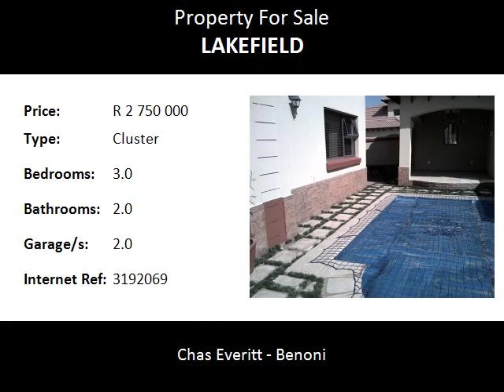3.0 Bedroom Cluster For Sale in Lakefield, Benoni, South Africa for ZAR R 2 750 000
Bedrooms: 3.0
Bathrooms: 2.0
Garages: 2.0
Price: R 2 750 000

Property Description:

Open plan lounge and dining room.  Study - possible bedroom.  3 Bedrooms, 2 bathrooms.  Kitchen with breakfast counter.  Scullery with double sink.  Double garage.  Pool.  Covered patio, braai area.
The following routes serve Benoni, the N12, R23, R29 and the R51. The N12 Freeway is an East/West national route connecting Benoni with Springs to the East and to Johannesburg to the west. The R29 is a regional East/West route that is connecting with Springs in the east and with Boksburg in the west. The R23 is a North/South Route that is connecting Benoni with Kempton Park in the north towards the OR Tambo International in Kempton Park and with Heidelberg in the South. The R51 is also a North/South regional route connecting with Pretoria in the north and with Springs in the South.
Benoni is also served by the OR Tambo International Airport in Kempton Park and close to the airport.